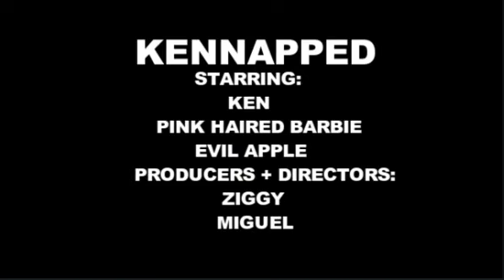KENNAPPED - The Movie!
A young boy has found love, but will that love conquer the evil overlord?